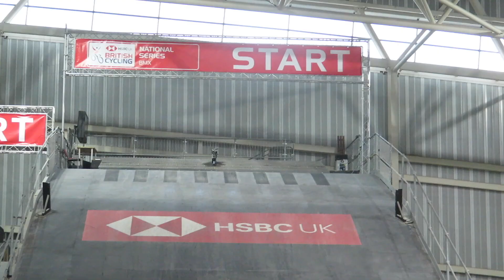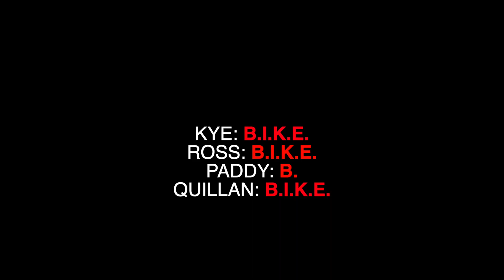GB BMX Game of B.I.K.E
Social Media;